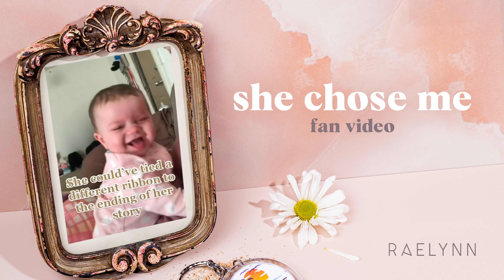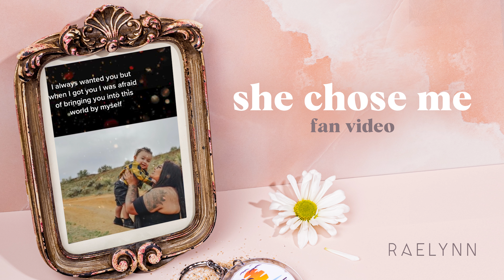RaeLynn - She Chose Me (Fan Video)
Watch the fan video for RaeLynn’s “She Chose Me"

BAYTOWN is out now!

Stay in touch with RaeLynn!

She Chose Me
Written by RaeLynn, Jimmy Robbins, Josh Thompson
Lyrics:
She was a bible belt lovin’ believer
With a 12-year ring on her hand
Got a little too close to the fire
And started burnin’ for another man
One thing lead to another
At a motel in Galveston Bay
They didn’t know it at the time
But more than just love was made
That’s one hell of a choice to make

If it went the other way nobody would have blamed her
Think of all the small town talk it would have saved her
She could have chosen one quick fix
To get her out of one big mess
She could have tied a different ribbon to the ending of the story
Coulda kept her secret, gotten out before it
Changed her life, she could've changed her mind
And changed everything
But she chose me

She didn’t quite know how to tell him
You try to speak a truth like that
She didn’t know where to turn to
But she knew a way to take it back
She had it written into her schedule
Like just another thing to do
But that box never got checked off
And I’m sittin’ here livin’ proof

And changed everything
But she chose me, yeah

Me the daughter, me the sister
Me the dreamer with pigtails in pictures
Me the wife my husband loves
I’m just thankful because

And changed everything
She chose me